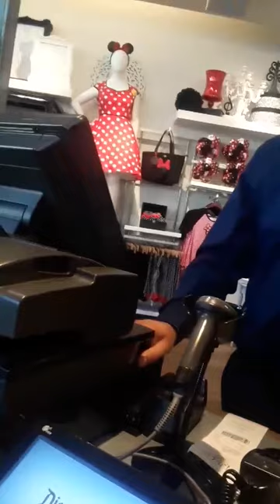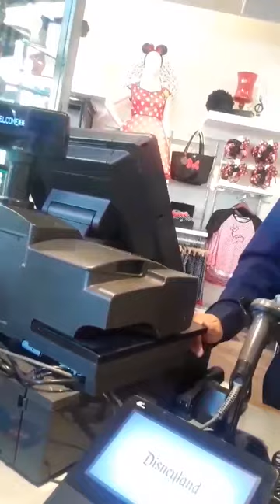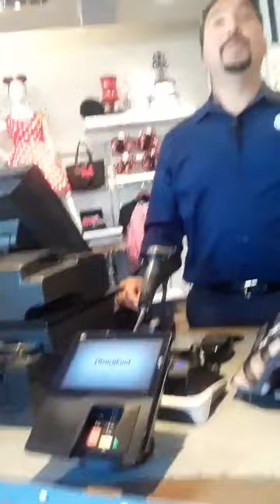Disney eBay Flipper Gets Denied!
Kevin Schreiber attempts to use his aunt who has Down syndrome to purchase items to resell on his  eBay store. He was denied this time but his trick usually works. Who's money is he using?